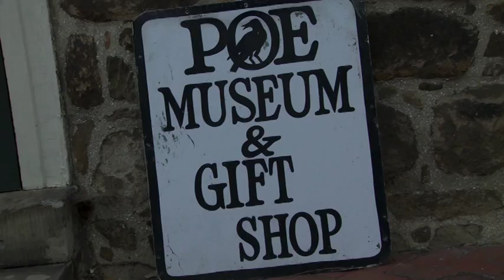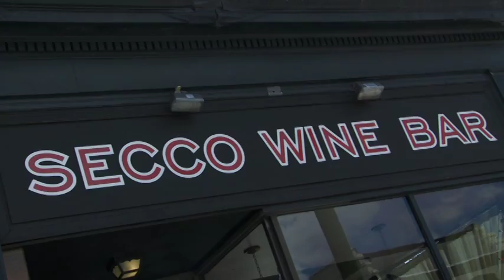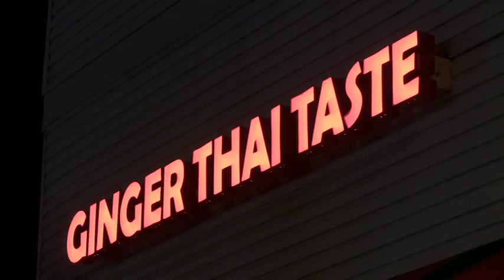i.e.* Film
With footage from the i.e.* launch in June 2011.

i.e.* is a collaborative community initiative to support and accelerate cross-industry creativity and innovation in the Richmond Region. An initiative of the Greater Richmond Chamber, in Richmond, VA. More to come!

We thank Patrick Gregory Films for producing our fantastic film. Learn more about Patrick.